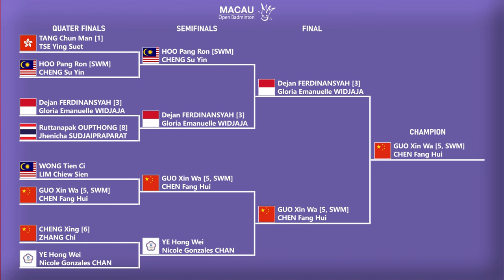HASIL FINAL MACAU OPEN 2024. 𝗗𝗘𝗝𝗔𝗡/𝗚𝗟𝗢𝗥𝗜𝗔 𝗥𝗨𝗡𝗡𝗘𝗥 𝗨𝗣..!!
HASIL LENGKAP FINAL MACAU OPEN 2024 HARI INI